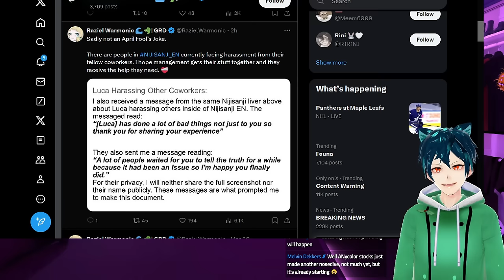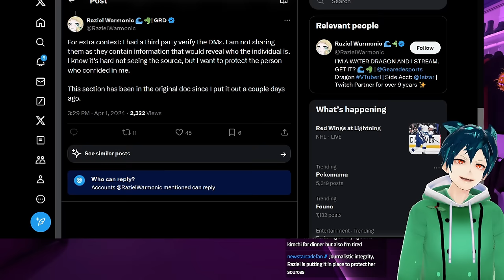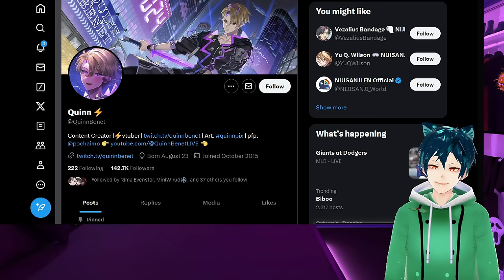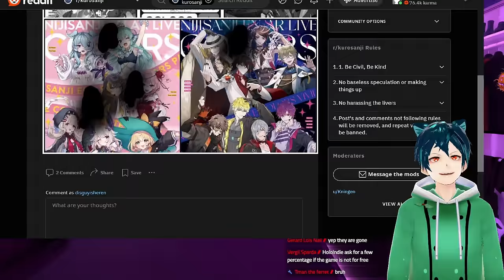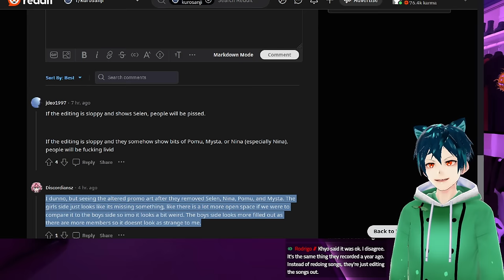Nijisanji stock hits another bottom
Anycolor stock drops another straight day. No recovery seems to be in sight for it. Nijisanji fans try to stop Luca news from being out there.

00:00
00:14 Luca Kaneshiro harassing coworkers verified by 3rd party
02:53 Quinn reaches 100k to get play button
04:49 Nijisanji stock drops to new low
07:07 Nijisanji deletes selen and others from Concert
08:25 Comment, like, sub and have a wonderful day!